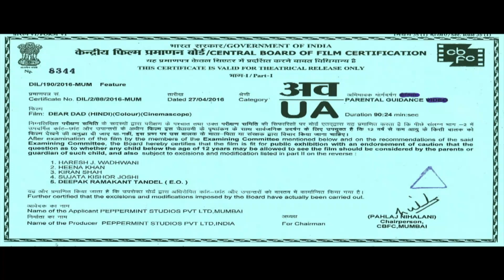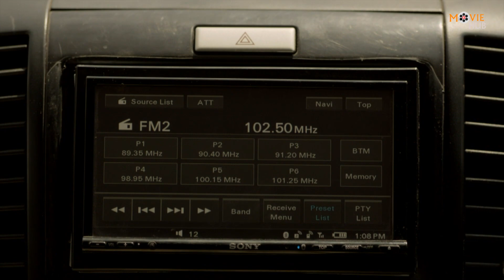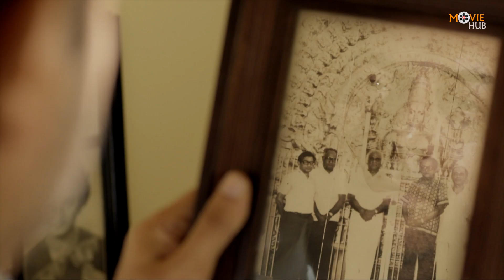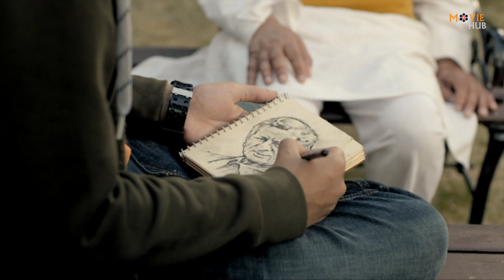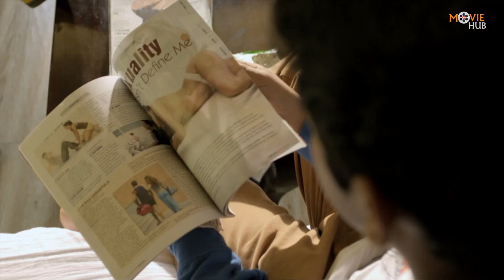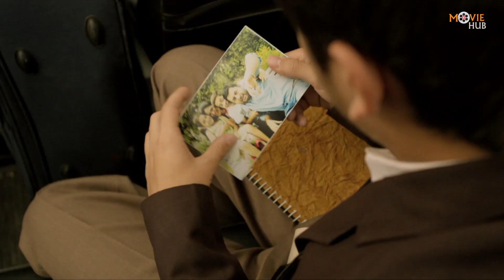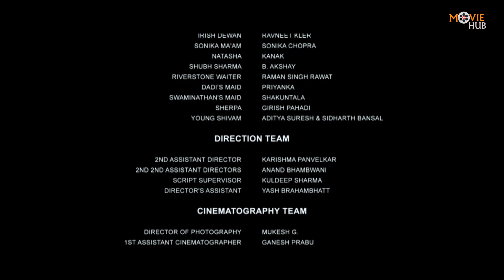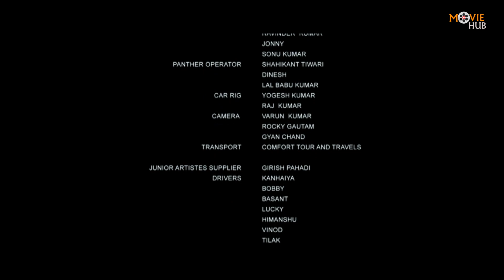Arvind Swamy Superhit Hindi Movie | Dear Dad Full Movie | Ekavali Khanna, Aman Uppal | Hindi Movies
Watch Bollywood Superhit Family Drama Movie "Dear Dad" Starring With Arvind Swamy, Ekavali Khanna, Himanshu Sharma, Bhavika Bhasin, Aman Uppal & Others. Directed by Tanuj Bhramar.

Shivam, a teenager, and his father set out on an unplanned road trip from Delhi to Mussoorie. However, on this journey, they develop a strong bond while experiencing many adventures together.

Movie: Dear Dad
Star Cast:  Arvind Swamy,Ekavali Khanna,Himanshu Sharma,Bhavika Bhasin,Aman Uppal & Others
Music Director: Ujjwal Kashyap & Raghav-Arjun
Director: Tanuj Bhramar
Producer: Ratnakar M.& Shaan Vyas